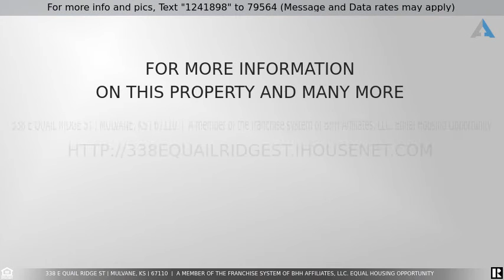Priced at $279,000 - 338 E QUAIL RIDGE ST, Mulvane, KS 67110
Home for Sale in Mulvane

Welcome, Home! You will find this stunning home in a well-established neighborhood, near derby, and down the road from the Mulvane schools,  close to many things you will need. This home offers 5 bedrooms and 3 baths, new carpet, and paint throughout the main level. Spacious floorplan which offers excellent natural lighting and generously sized rooms. Beautiful sunroom off the master bedroom. You will find yourself wanting to take a break to relax in the sunroom that is equipped with wall-to-ceiling windows, heating and air, and a great hot tub. All appliances in the kitchen stay with the property. Downstairs offers so much space from the additional bedrooms to a great-sized storage room, huge rec room with a gas fireplace, and hearth. Fun fact about the basement it's already pre-plumbed for your future wet bar!  Going outside, you will also find an irrigation well and sprinkler system for your yard. No need to worry about high water bills but still maintain a beautiful yard all summer long!